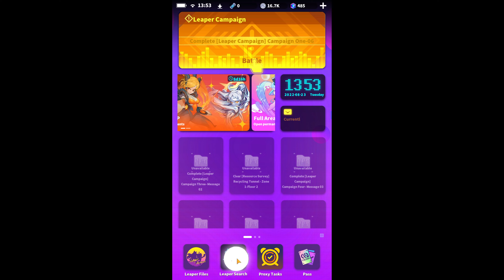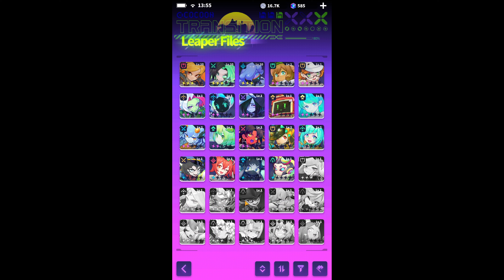Space Leaper Cocoon GAMEPLAY Android GamePlayTV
Space Leaper Cocoon is a Game on Android , Role-playing , New free and Multiplayer .